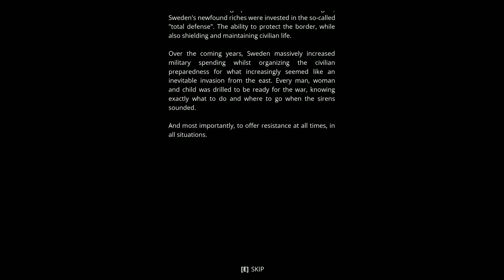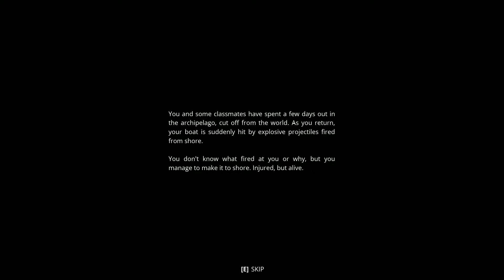Generation Zero® Gameplay and First Impressions - No Commentary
Generation Zero® 게임 플레이와 첫인상 [1080P FHD 60FPS ULTRA]